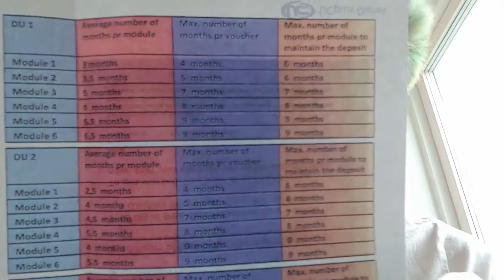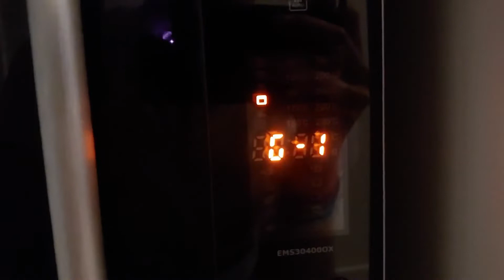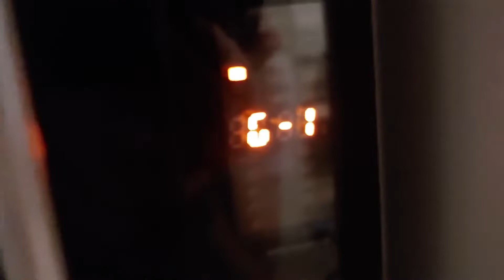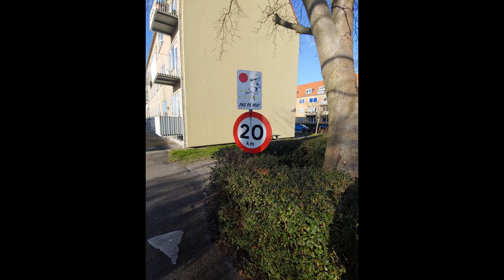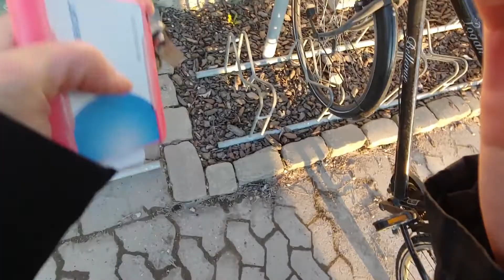The Birth of Knud den Koriander! | Study Abroad in Denmark ep. 25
Danish classes, pizza, illness, and cilantro